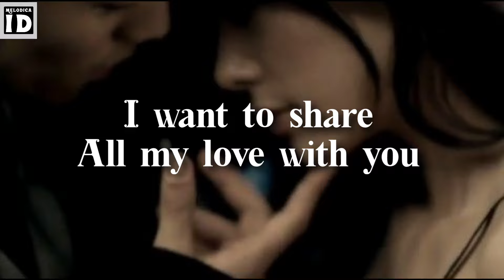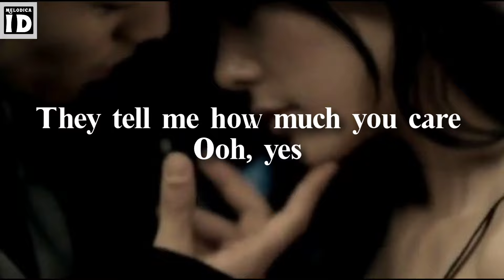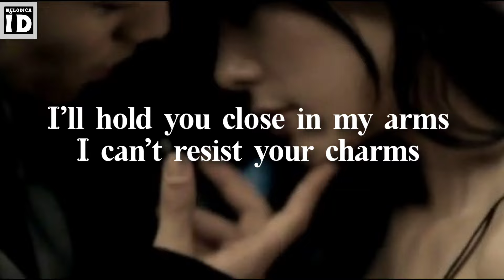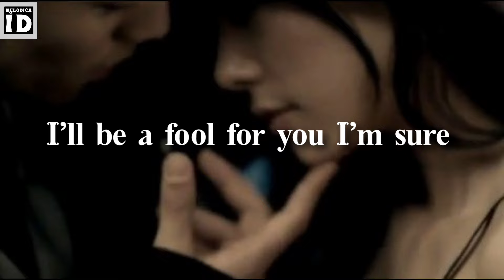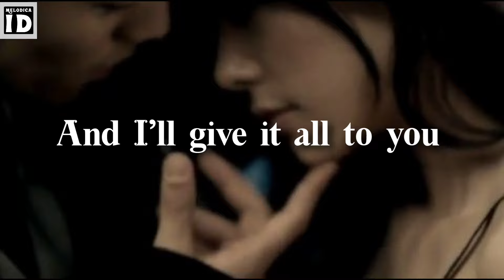Endless Love - Lionel Richie & Diana Ross (cover by Johan Untung & Dianne Karran) (Lyrics On Screen)